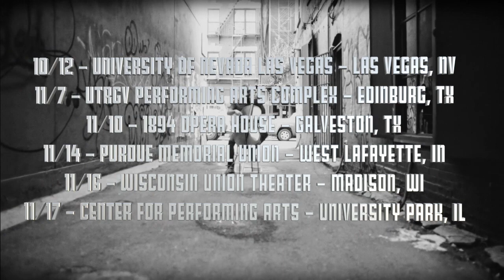Gabriel Royal Presents 'Miss Once in a Blue Moon' Tour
Gabriel Royal On Tour:
7/8 – JazzFest Wien – Vienna, Austria
7/10 – Jazzclub Unterfahrt – Munich, Germany
7/12 – Sunside Sunset – Paris, France
7/13 – North Sea Jazz Festival – Rotterdam, Netherlands
8/3 – Newport Jazz Festival – Newport, RI
8/10 – The Cube – Detroit, MI
9/21 – Mesa Arts Center – Mesa, AZ
9/22 – Luckman Fine Arts Complex – Los Angeles, CA
9/23 – Monterey Jazz Festival – Monterey, CA
9/28 – Hult Center for the Performing Arts – Eugene, OR
9/29 – Winningstad Theatre – Portland, OR
9/30 – Illsley Ball Nordstrom Recital Hall – Seattle, WA
10/12 – University of Nevada Las Vegas – Las Vegas, NV
11/7 – UTRGV Performing Arts Complex – Edinburg, TX
11/10 – 1894 Opera House – Galveston, TX
11/14 – Purdue Memorial Union – West Lafayette, IN
11/16 – Wisconsin Union Theater – Madison, WI
11/17 – Center for Performing Arts – University Park, IL